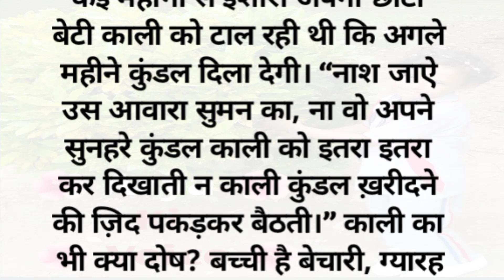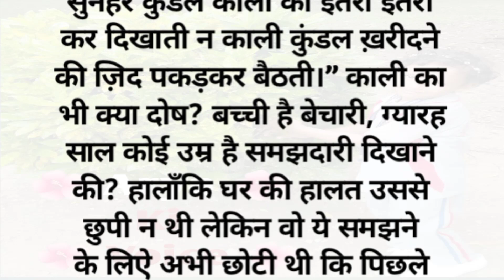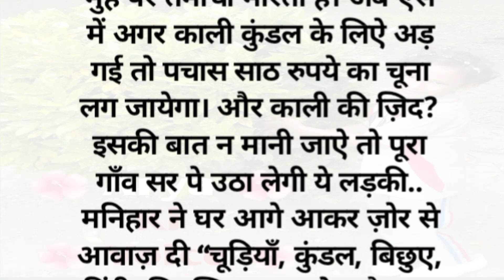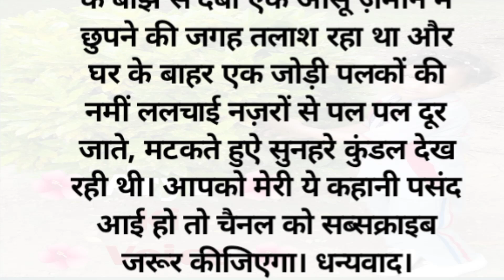सुनहरे कुंडल// एक गरीब बच्ची की कहानी// sunahare kundal// listenable story// hindi short story//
सुनहरे कुंडल// एक गरीब बच्ची की कहानी// sunahare kundal// listenable story// hindi short story// motivational story//